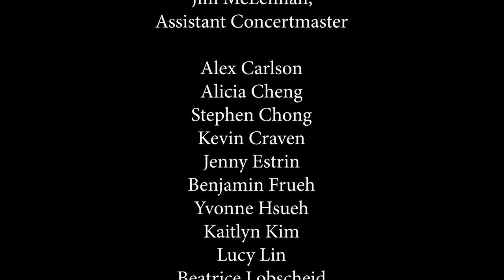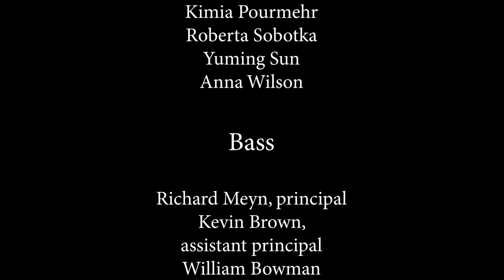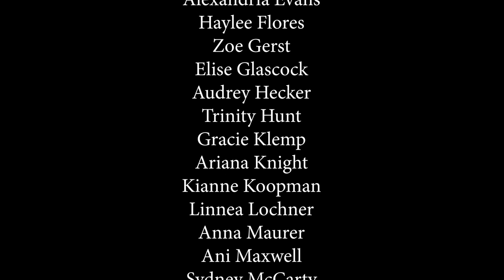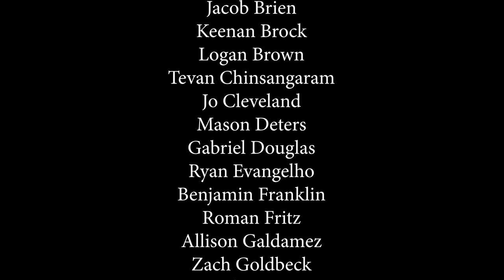Christmas Sing-along, Finnegan, Holiday Concert 2022, Corvallis-OSU Symphony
Holiday Concert 2022, Corvallis-OSU Symphony
Christmas Sing-along, Finnegan
OSU CHOIRS AND ORCHESTRA